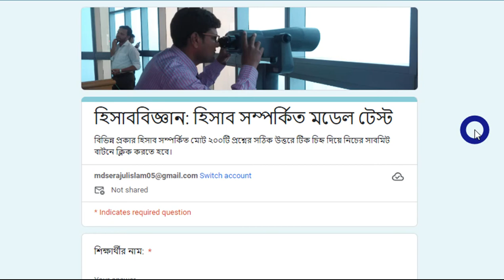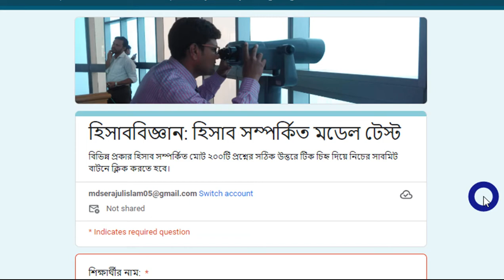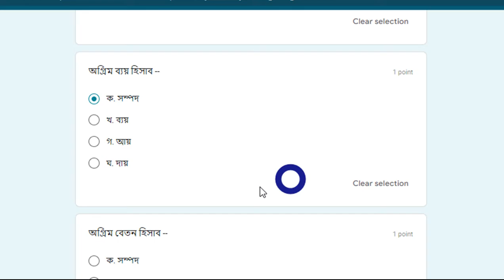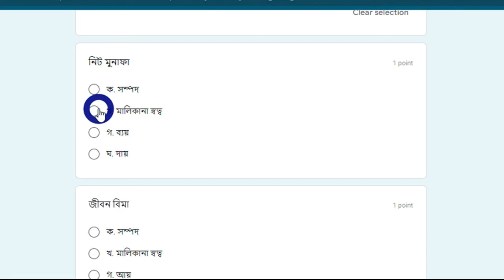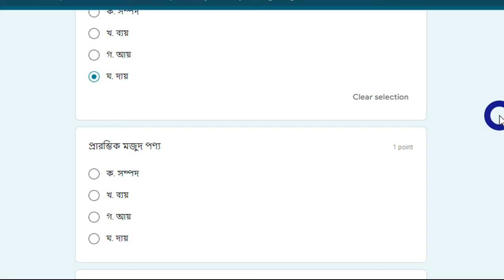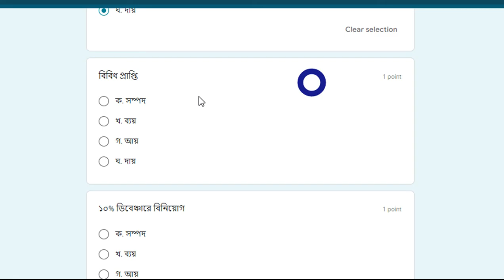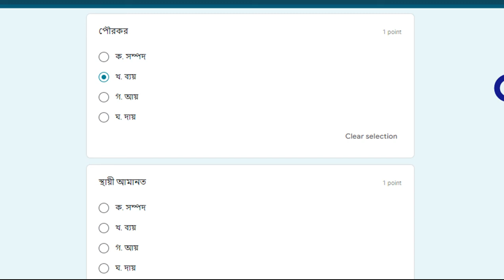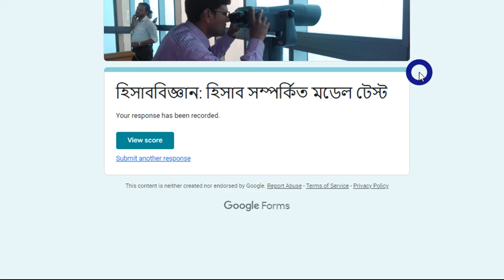হিসাববিজ্ঞান MCQ মডেল টেস্ট -১ এর উত্তর || Accounting Mega Model test 1 by seraj sir